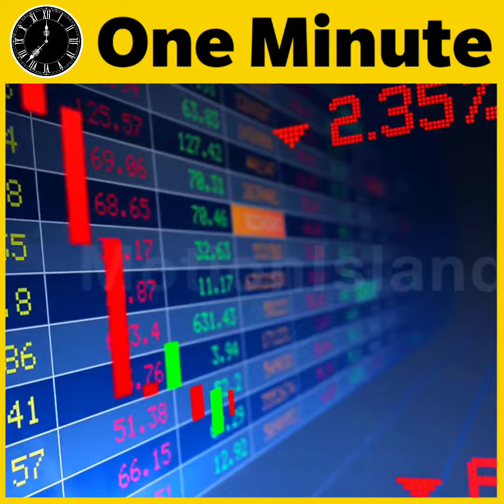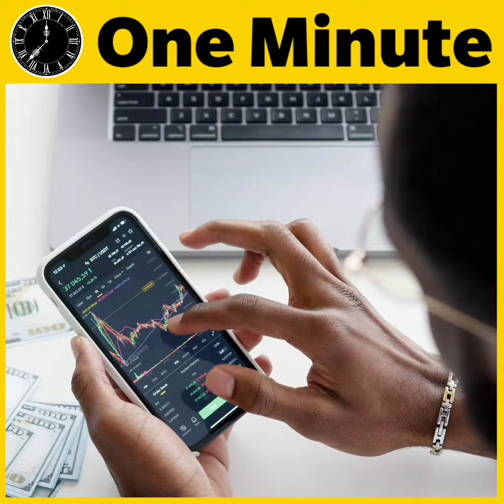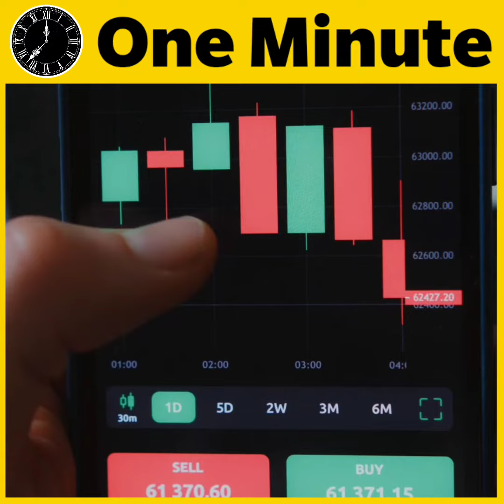What Is Share Market & How It works | शेयर मार्किट काम कैसे करता है | One Minute